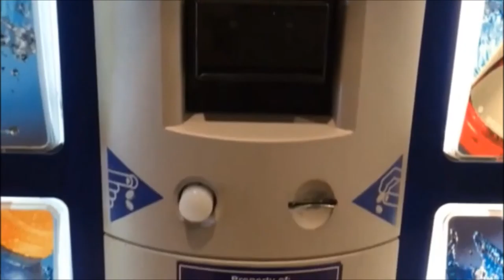Coin-Op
A video of coin-operated machines in the mall. It is filmed in the cinema verite documentary style.